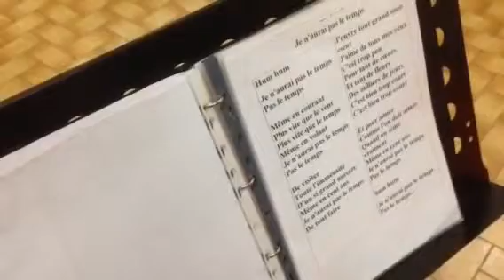Répète à la DDTM